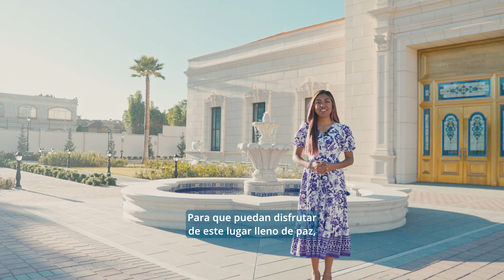Invita a tus amigos a conocer el interior del Templo de Puebla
Producido por: Publishing Services Department de La Iglesia de Jesucristo de los Santos de los Últimos Días, en México.